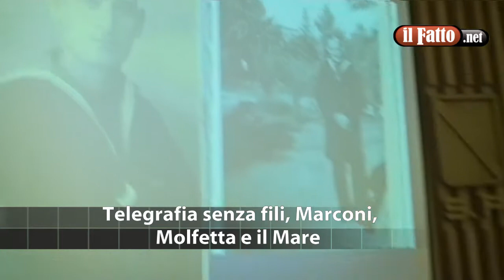MOLFETTA. Telegrafia senza fili, Marconi, Molfetta e il Mare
Molfetta - Sabato 20 ottobre, presso la sala consigliare del municipio di Molfetta, si è tenuto un convegno dal titolo "Telegrafia senza fili, Marconi, Molfetta e il Mare", organizzato dall'associazione Eredi della Storia con la collaborazione della Marina Militare, e nel quale si è parlato di Vincenzo Rutigliano, un nostro umile concittadino, primo radiotecnico e radiografista della città. Vincenzo Rutigliano, nato a Molfetta l'11 gennaio 1905, acquisisce nel 1922 il diploma di licenza tecnica presso l'istituto Macchia di Bari e la specializzazione in dattilografia e maneggio dell'apparecchio Morse rilasciato dall'istituto di telegrafia, telefonia e radiotelegrafia di Palermo. Nel 1935, avendo conosciuto G. Marconi, ebbe la proposta di far parte della "Compagnia Marconi" e collaborò con il grande inventore sino alla sua morte avvenuta nel 1937. Durante la guerra, con la qualifica di secondo capo segnalatore, è stato imbarcato sulla nave Elettra della Regia Marina Militare sino all'armistizio dell'8 settembre 1943. A conflitto ultimato, il nostro Rutigliano con altri ex-commilitoni radiotecnici, recuperarono alcune parti delle apparecchiature dalla nave Elettra che furono in gran parte conservate e custodite sino alla sua morte. Abbiamo intervistato ai nostri microfoni Sergio Ragno, allievo del Rutigliano e che ha recuperato e custodito fino ai giorni nostri molti dei materiali elettrici appartenenti a lui.